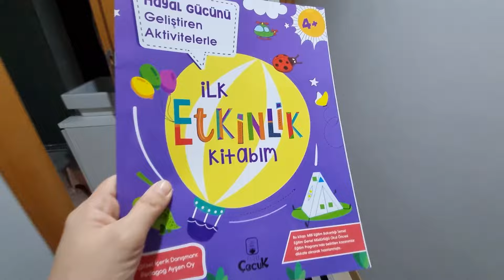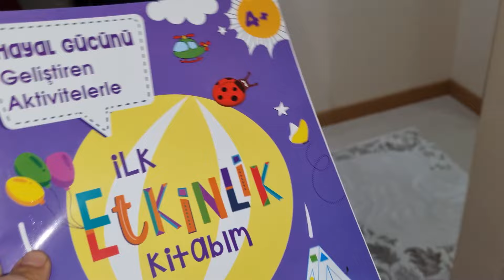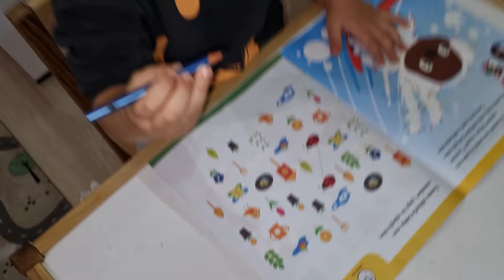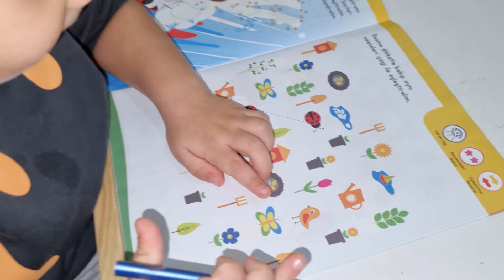HAFTASONU RÜYA VE RÜZGAR'LA YARATICI ETKİNLİK VLOG !